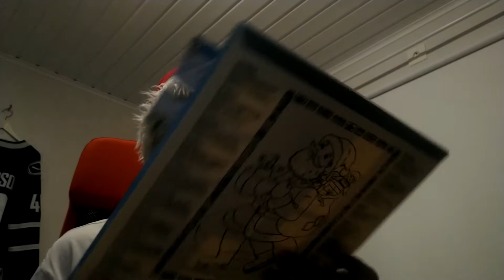jul december jul video del 21🎅🎅🎅🎅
julen närmar sig med stormsteg 🎅🎅🎅🎅